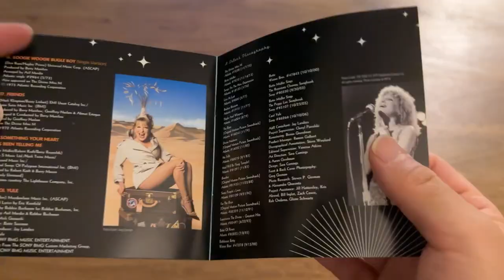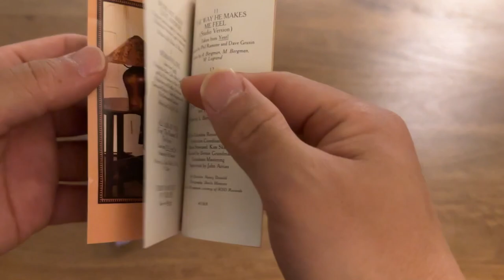기아자동차 그 음악_최근에 구입한 음반들 언박싱(Jimmy Fontana, Bette Midler, Barbra Streisand, Pavarotti)